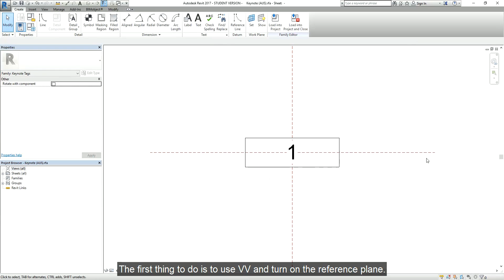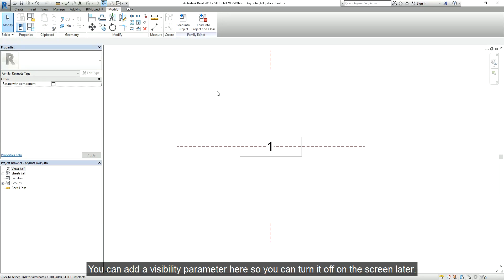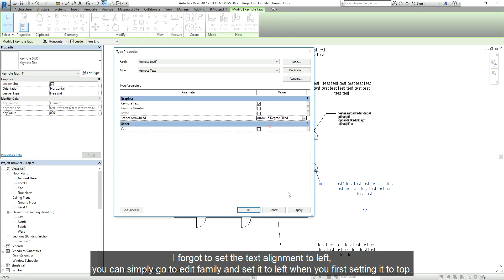Keynote Alignment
To make keynote leader go to the top of the  text instead of middle.